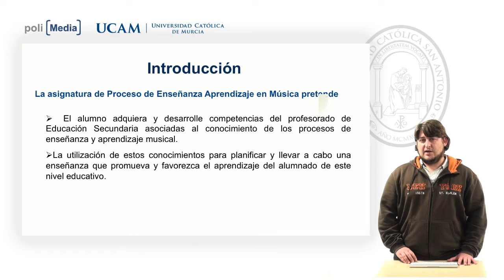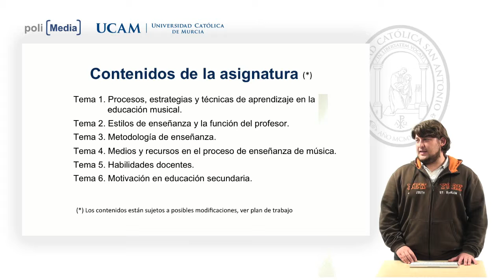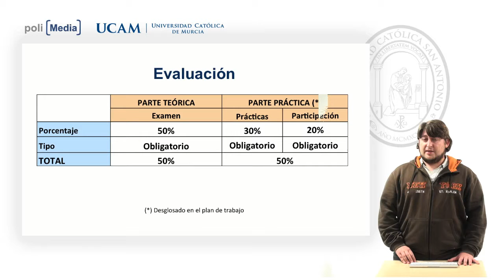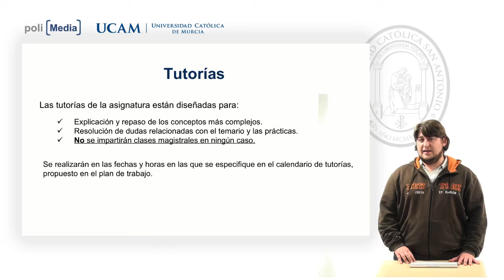Procesos de enseñanza y aprendizaje en música - Presentación - Jose Manuel Azorín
Facultad: Ciencias Sociales y de la Comunicación
Titulación: Máster Universitario en Formación del Profesorado
Presentación